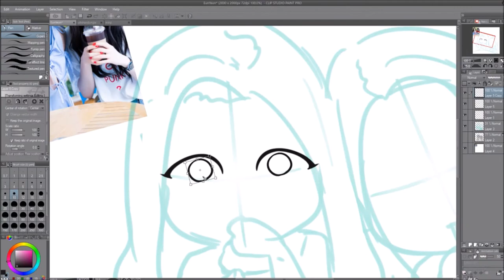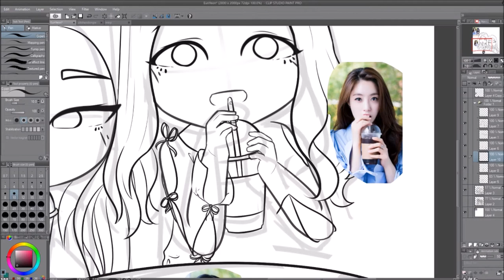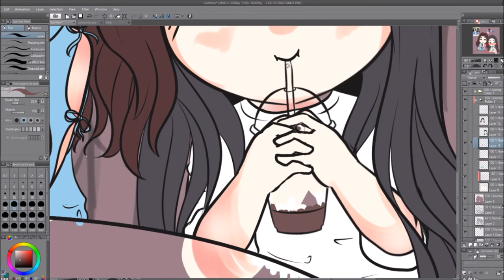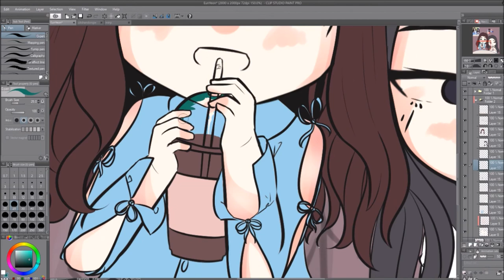【Speedpaint】 #93 - Eunjung and Jiyeon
OPEN ME PLEASE °˖✧◝(⁰▿⁰)◜✧˖°

♔ Time Spent
2 hours and 23 minutes

♔ Tools/Program
• OBS
• Movie Maker

♔ Music Used
Drop Pop Candy